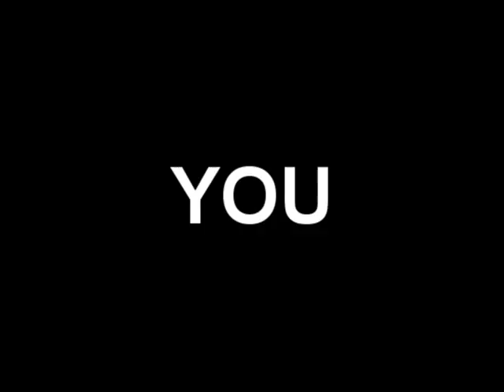Racing Term #133 "Good Doer" of Frankie Lovato's 365 Days of Terminology